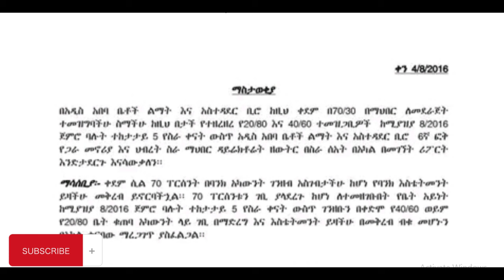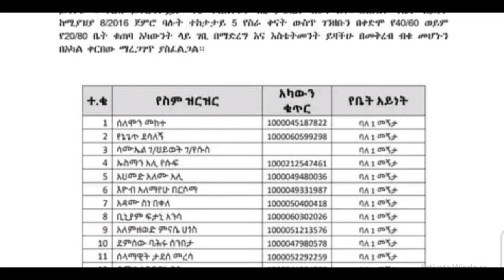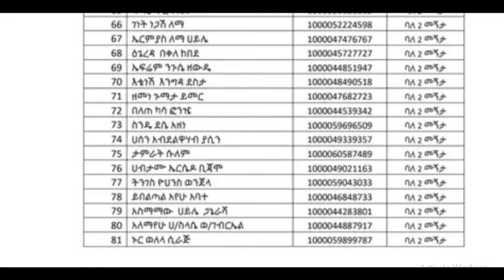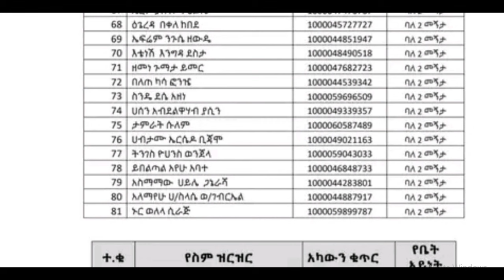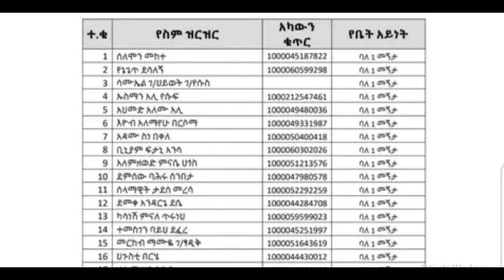ቤት ለመገንባት ለተመዘገባችሁ ማስታወቂያ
ቤት ለመገንባት ለተመዘገባችሁ
ስም ዝርዝሩን ይመልከቱ

Condom

40/60 condo inaddis ababa
addis ababa
donkey Tube
20/80
4060